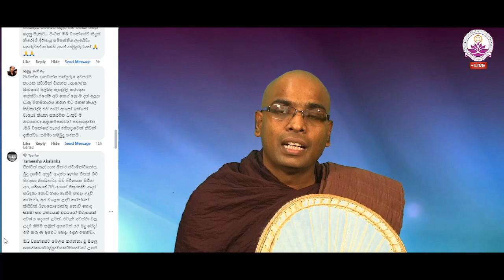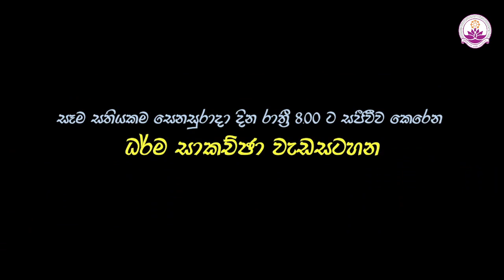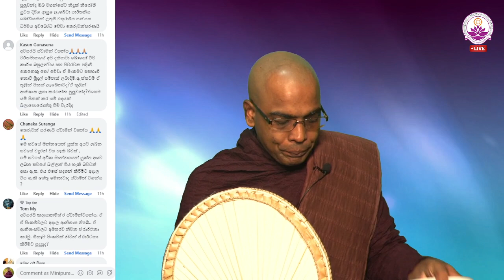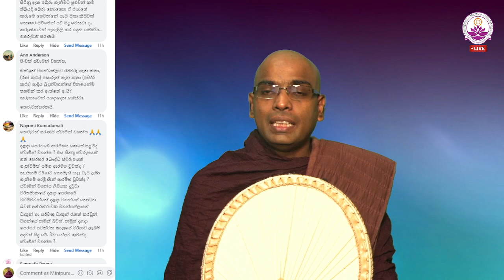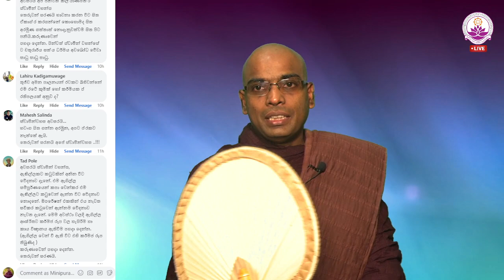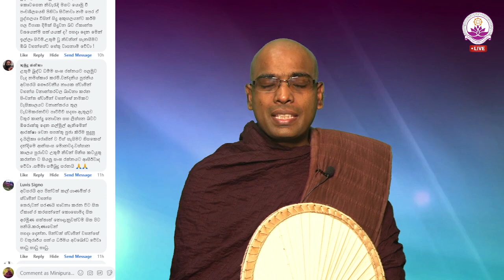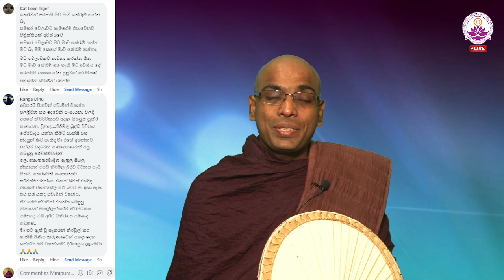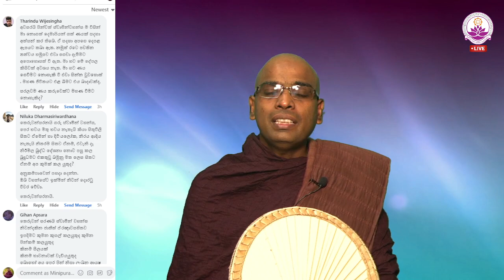සජීවී ධර්ම සාකච්ඡාව 92 වන වාරය - Facebook Live